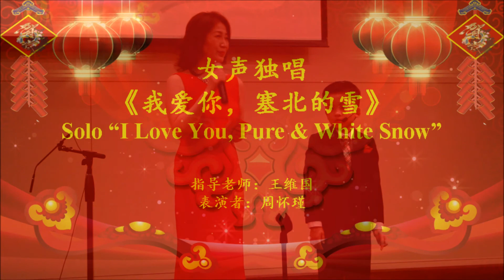北休斯顿华人协会2018新春联欢晚会 Part 7